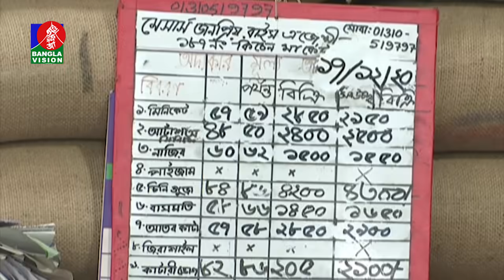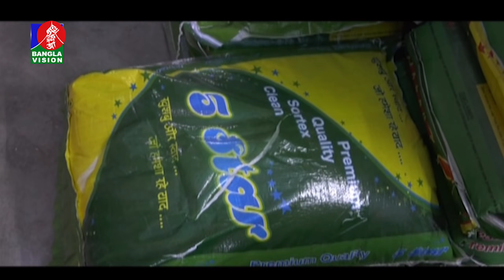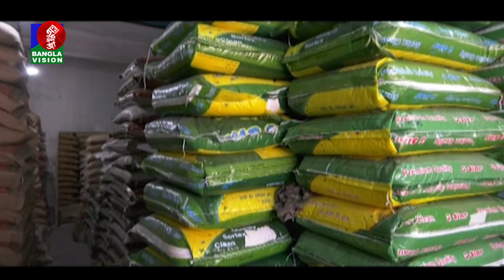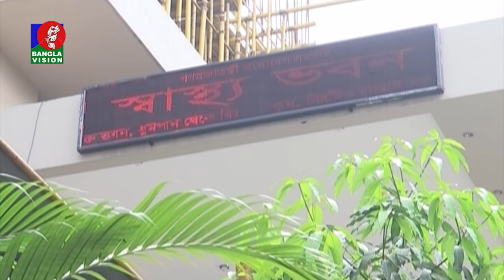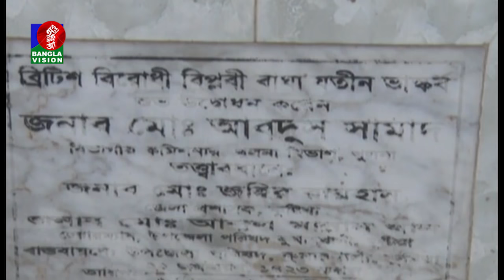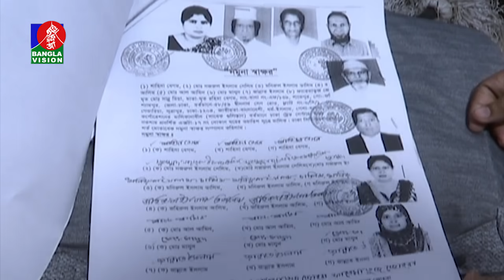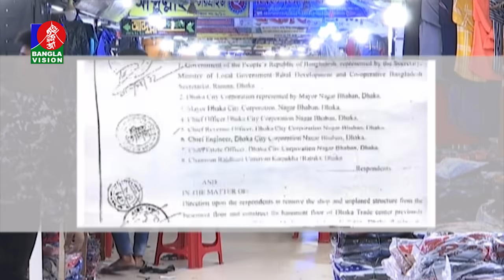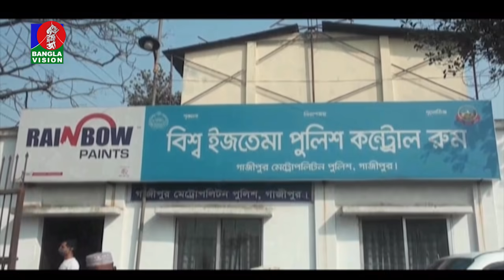সন্ধ্যা ৭:৩০ টার বাংলাভিশন সংবাদ | Bangla News | 18_ December_2020 | 07:30 PM | BanglaVision News